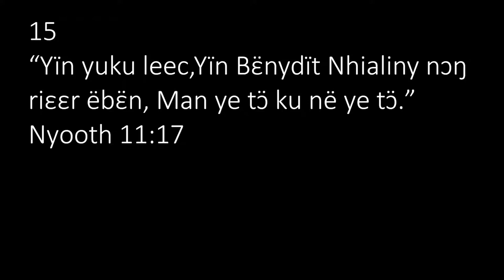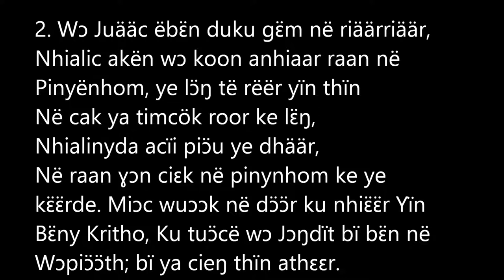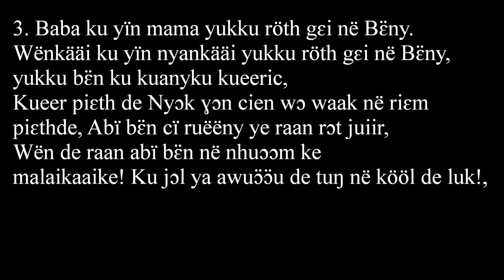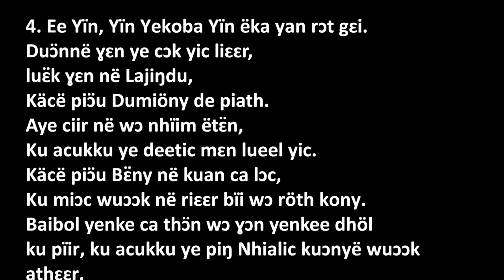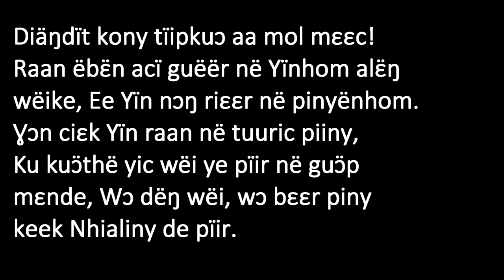Yïn Yukku leec Awä Nhialiny pïïr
Dinka Church Song